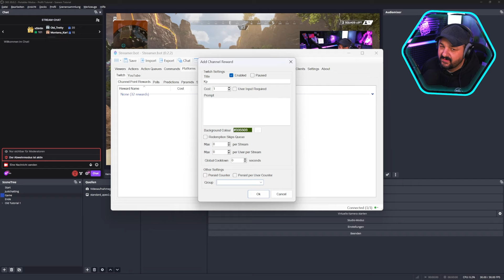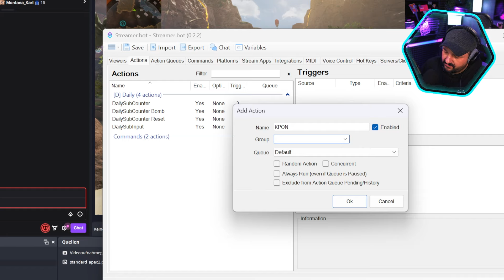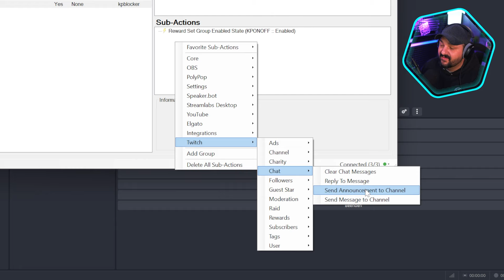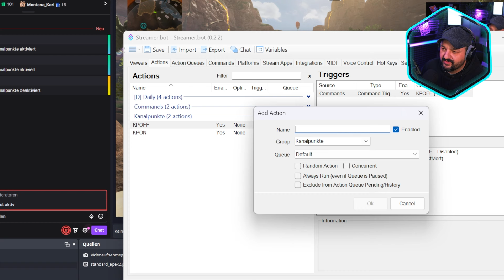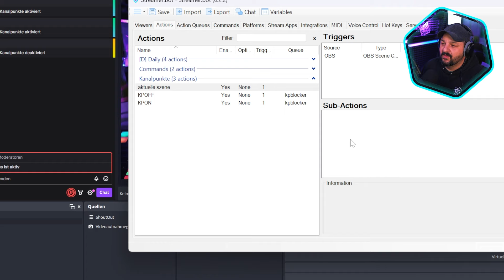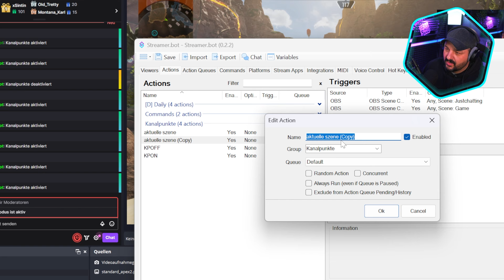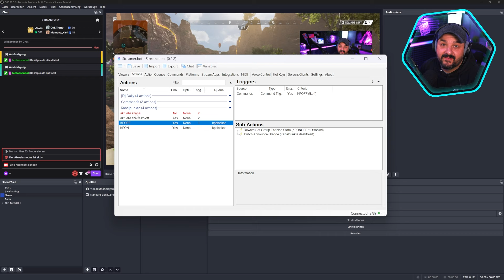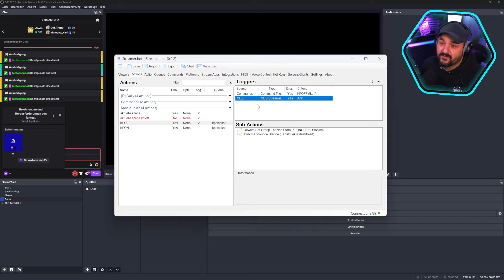kanalpunkte automatisch aktivieren und deaktivieren bei Szenenwechsel in obs und streamerbot 2024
In diesem Video zeige ich euch, wie ihr automatisch Kanalpunkte aktivieren und deaktivieren könnt und das alles beim Szenenwechel in obs und streamerbot!

➤ SOCIAL MEDIA◄

➤ Sony ZV-E10
➤ Elgato Keylight
➤ Elgato Keylight Air
➤ Elgato Keylight Mini
➤ Elgato Wave XLR
➤ Elgato Wave Mic Arm
➤ Elgato Streamdeck
➤ Shure SM7B
➤ TC Helicon Go XLR
➤ beyerdynamic DT 770 PRO 250 Ohm

► PARTNERLINKS ◄
Die Links, die ich in der Beschreibung und in den Kommentaren teile, sind in der Regel Partnerlinks. Wenn ihr über diese Links etwas kauft, erhalte ich eine kleine Provision. Für euch entstehen dabei keine zusätzlichen Kosten, und der Preis bleibt unverändert!